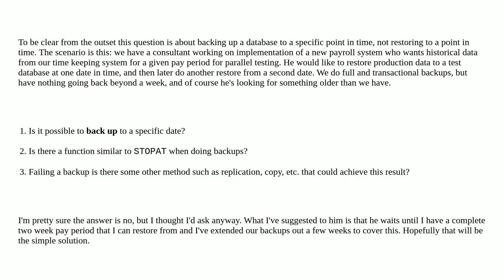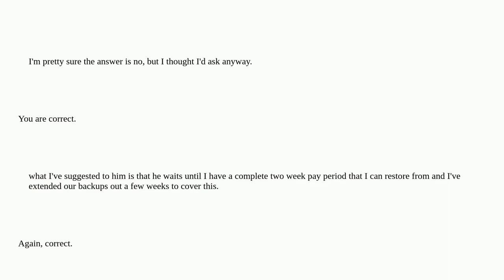Backup to a point in time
A special thanks goes out to the community

  backup sql-server